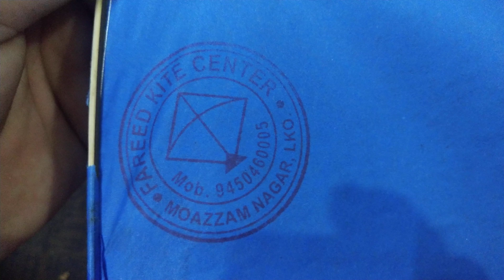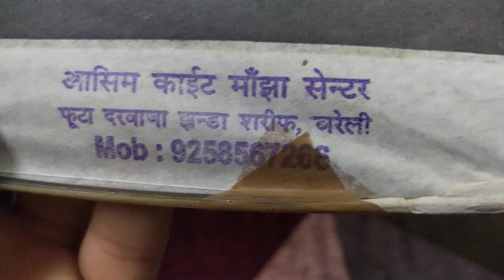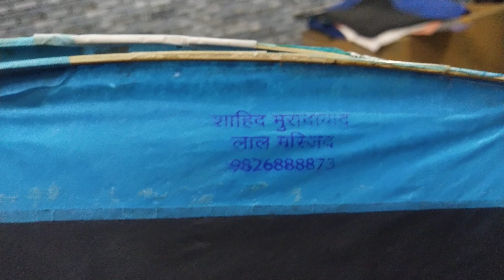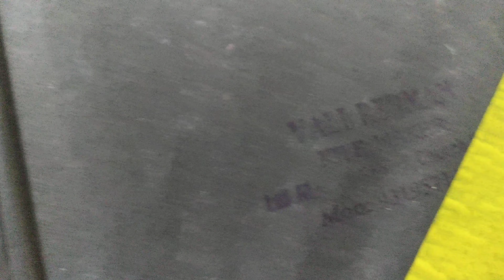Some kite maker's collection and details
Kites of various maker's